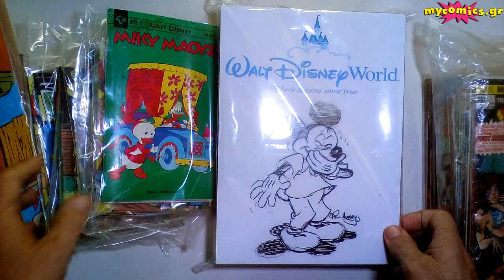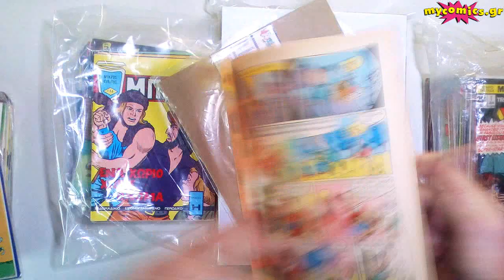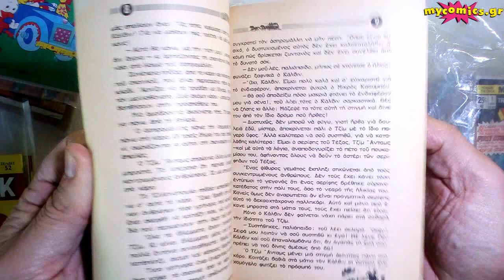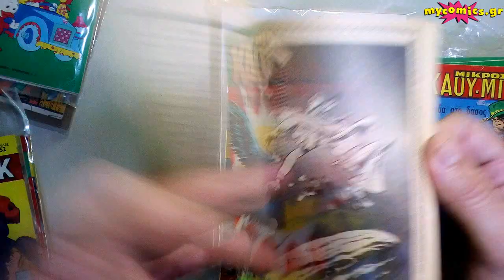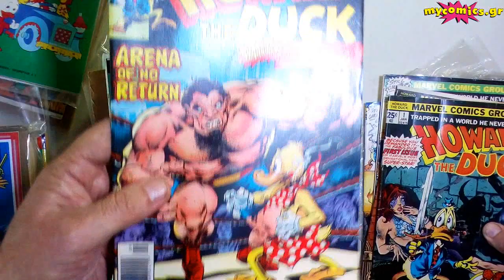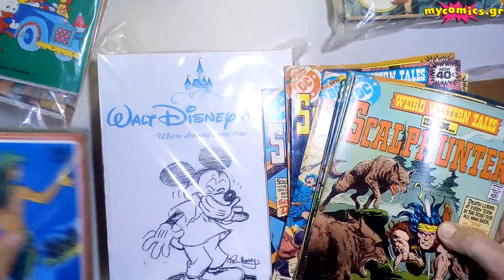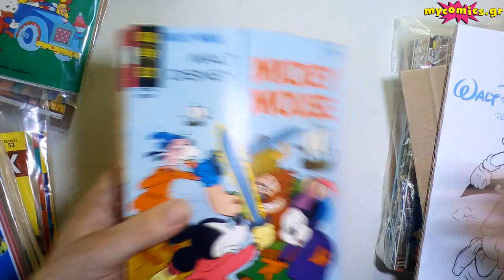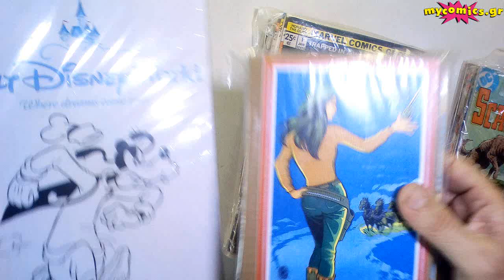Το κόμικ προς Υιοθεσία !!!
Σε αυτό το βίντεο φίλοι του mycomics.gr και φίλοι των κόμικς, βλέπουμε την ολοκλήρωση σχεδόν των επισκευών - αποκατάστασης από το πακέτο με παλιά κόμικς προς επιδιόρθωση που είχαν στείλει και παρουσιάζουμε το πακέτο με τα 16 αμερικάνικα Ντίσνεϋ κόμικς προς πώληση που είχαμε δει στο τελευταίο μας βίντεο, τελειωμένο και έτοιμο προς αποστολή!!!

Γίνετε συνδρομητές στο κανάλι μας !!!

Για να δείτε περισσότερα παλιά ελληνικά κόμικς, κάνετε κλίκ στην αρχική μας σελίδα: